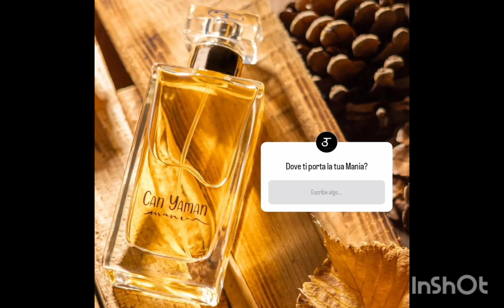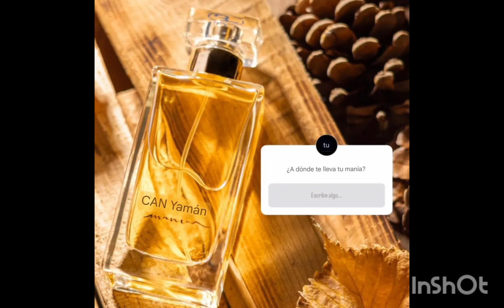Sono arrivate nuove immagini di Can Yaman dalla pubblicità del profumo#canyaman